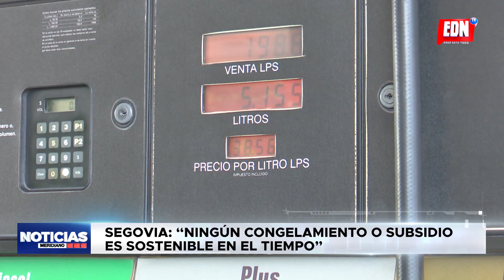Segovia: "Ningún congelamiento o subsidio es sostenible en el tiempo" | EDNTV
El empresario del rubro de de carburantes Juan Carlos se ha referido a la decisión de la presidenta de subsidiar en 50% los carburantes.